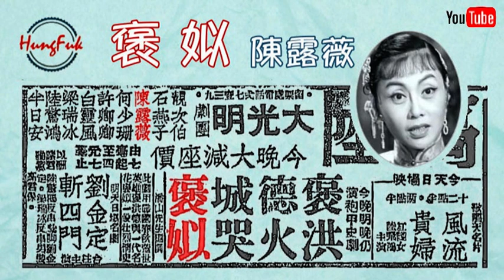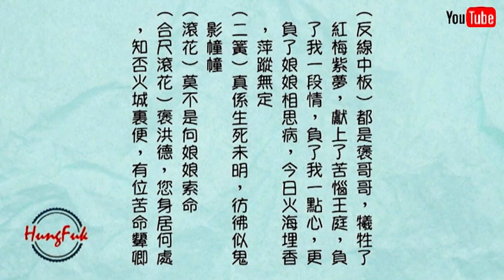褒 姒 陳露薇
分享: Bosham